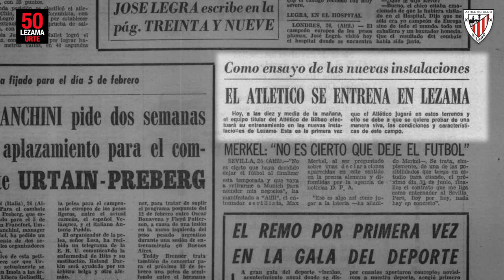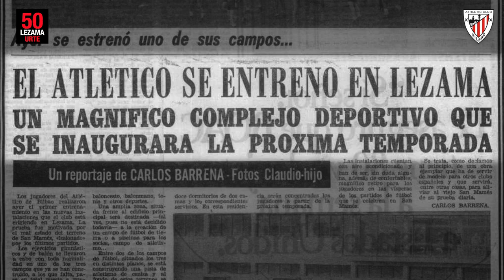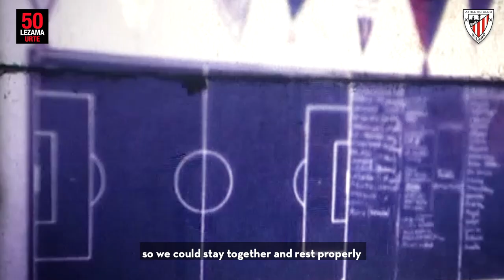Lezama I 50 years (27.01.1971)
Athletic Club legend José Ángel Iribar remembers Lezama's first days. The iconic training centre is celebrating its 50th anniversary today, January 27, 2021.